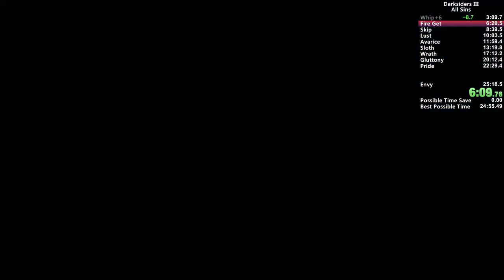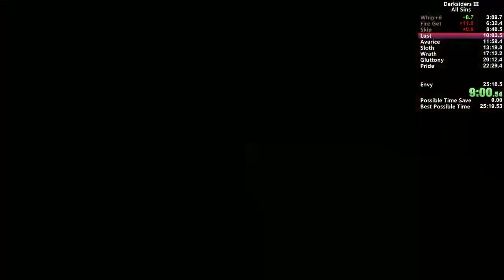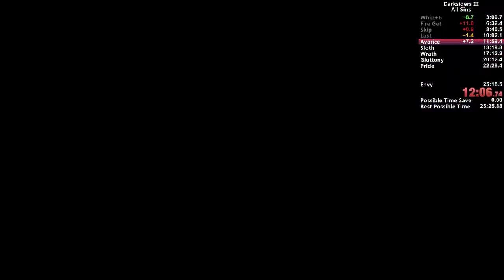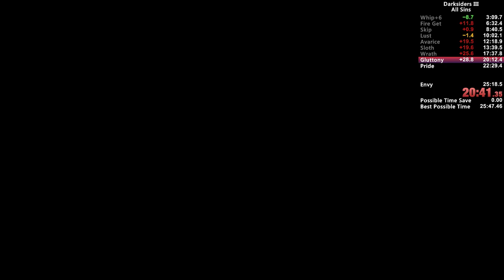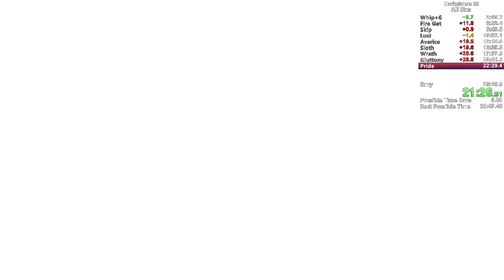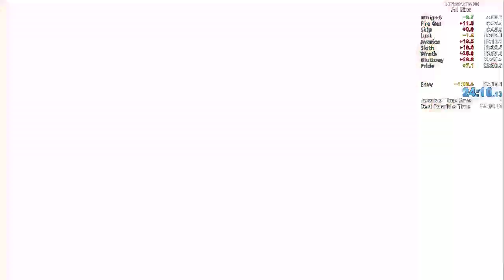(DS3) All Sins Speedrun in 24:10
All Sins:
Defeat all of the 7 Deadly Sins.
(This does not include the fake Envy encounter at the start, nor the first Wrath encounter where he escapes)

RT: 27:53